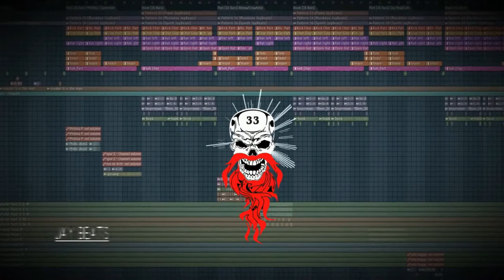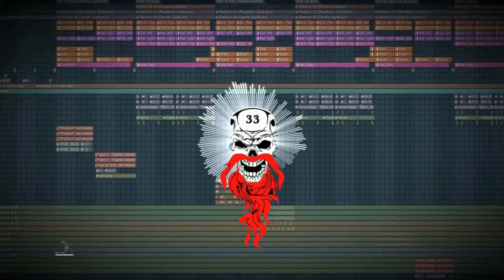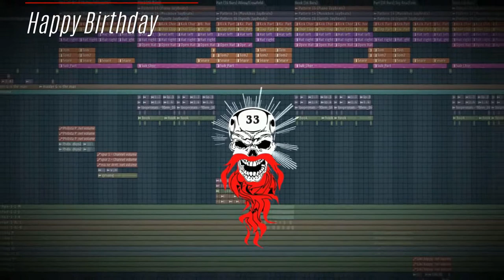All in One - Happy Beatsday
Beat Producing:
Jay Beats , Crowfield Beats

Text und Recording by:
Phillsta, Greenline, Latoya, Albow, Crowfield, Jay Real, Loki

aka All in One

for Master G 34th Birthday , Happy Birthday, Bro